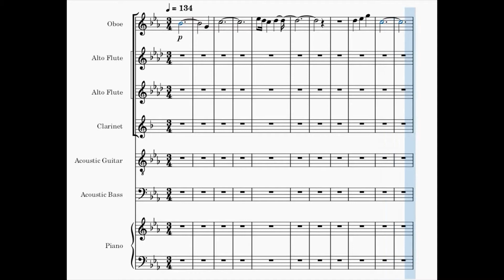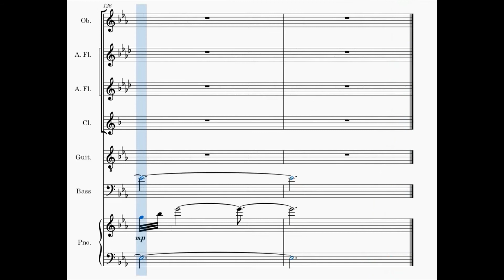Camille - Le Festin (Ratatouille Soundtrack) (Sheet Music)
Nagyon szeretem az animációs filmeket, az egyik kedvencem a L'ecsó. A filmben megszólaló zenék is tetszenek, így ezek közül hoztam el egyet.

I really like animated films, one of my favourites is Ratatouille. The songs in the film are also grate, so I brougth you one of them.